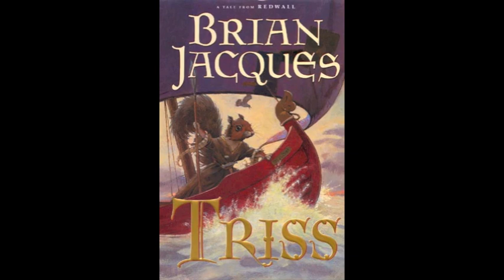Whortleberries - Triss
Singers: the Redwallers